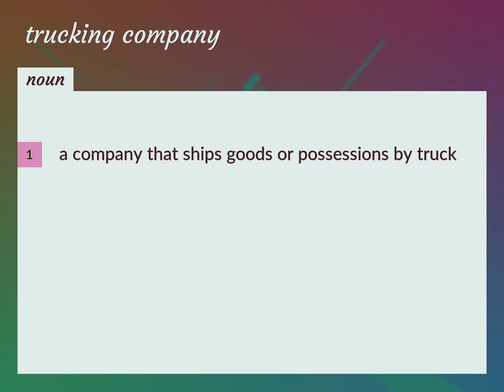Trucking company | meaning of Trucking company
What is TRUCKING COMPANY meaning?